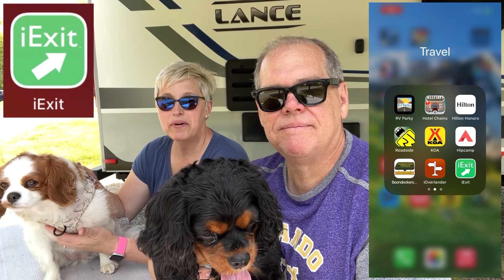THIS APP COULD SAVE YOUR LIFE WHILE CAMPING!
There are a lot of apps that you can find for RV travel and it's really easy to fall into an apphole!   In this collaboration video, we share our 3 favorite apps that we use when we travel with our RV.  The weather related apps we discuss could literally save your life by alerting you to severe weather in your area.  What's right for us may not be right for you and that's ok!  When you get done watching our video, check out these other channels video to find out what is right for them:

THANK YOU TO OUR TWD CARAVAN MEMBERS!
Jim Kuzman
Ookiethefrog
Mark Mlynarski
Linda Linda
Gail Gebhard
theother.Jill
Reid Burch
Karen Mlynarski
Just About Camping
Phil & Judy Hampton
Kim & Krystal Hutchinson
RW Smith

Keep Your Home and RV Clean with the Ultimate Cloth
SAVE 15% with Code TWD15